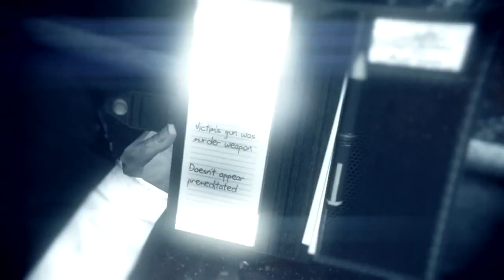Murdered Soul Suspect Gameplay Walkthrough [HD] 20 min. walkthrough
Murdered Soul Suspect Gameplay Walkthrough [HD]